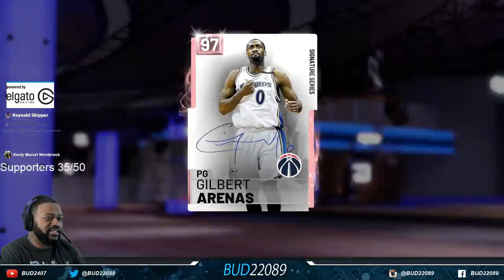All-Time Arizona Wildcats! Pink Diamond Gilbert Arenas! Craziest Finish Ever! NBA 2K19 MyTeam